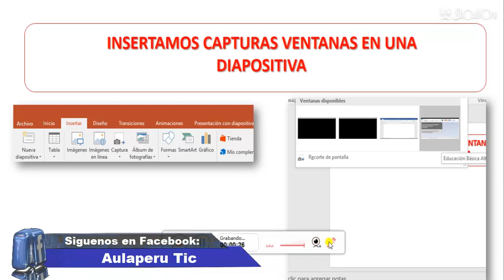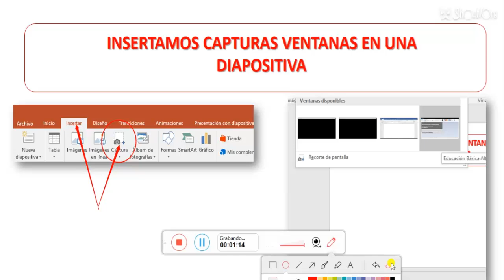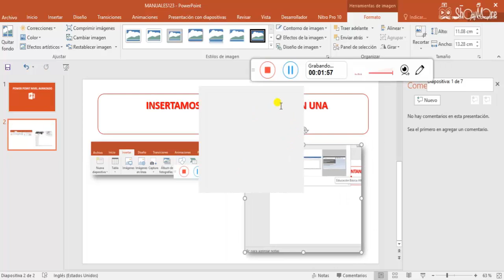Captura de Pantallas en Power Point